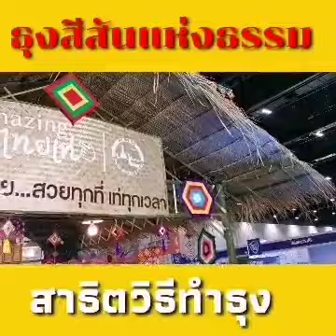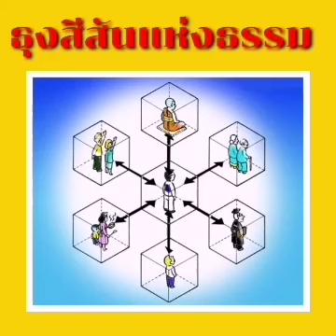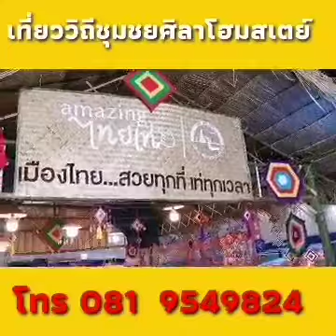ธุงสีสันแห่งธรรม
งานหอการค้าแฟร์ ซึ่งจัดให้มีขึ้นระหว่างวันที่ ๒๘ มิย – ๗ กค. ๖๒ ณ ศูนย์ประชุมและแสดงสินค้านานาชาติ KICE ขอนแก่น

บูธที่สะดุดตามากที่สุดคือบูธการท่องเที่ยวแห่งประเทศไทย สนง.ขอนแก่น ได้ตกแต่งร้านด้วยธุงใยแมงมุม มีการสาธิตวิธีทำธุงใยแมงมุม โดยกลุ่มท่องเที่ยววิถีชุมชนศิลาโฮมสเตย์

ธุงใยแมงมุม เป็นความเชื่อของชาวอีสาน และภูมิปัญญาท้องถิ่น ของกลุ่มทอผ้าทั้งผ้าไหมและผ้าฝ้าย นำมาทำเป็นธุงรูปทรงคล้ายใยแมงมุม มีทั้งแบบสี่เหลี่ยม หกเหลี่ยม และแปดเหลี่ยม มีนัยแห่งธรรมะแฝงอยู่ด้วย ธุงสี่เหลี่ยมหมายถึง อริยสัจสี่ ทุกข์ สมุทัย นิโรธ มรรค ธุงหกเหลี่ยม หมายถึงทิศทั้งหกคือ  บิดามารดา ครูบาอาจารย์ บุตรสามีภริยา  มิตรสหาย บริวาร และพระภิกษุสามเณร  ส่วนธุงแปดเหลี่ยมหมายถึง ตราธรรมจักรขององค์สมเด็จพระสัมมาพุทธเจ้า

คุณยลรดา รองหานาม รองประธานหอการค้าจังหวัดนนทบุรี มาร่วมงานหอการค้าแฟร์ที่ขอนแก่น และลองฝึกทำธุงด้วยตัวเองและชอบมาก

ขณะที่  น.ส กลิกา สารสิน หรือ น้องทราย ศึกษาอยู่สหรัฐอเมริกา กลับมาร่วมงานหอการค้าแฟร์ และติดใจวัฒนธรรมขอนแก่นซะแล้ว ได้ฝากเชิญชวนมาชาวต่างชาติให้มาเมืองไทย มาขอนแก่น อาหารอร่อย ผู้คนเป็นมิตรและใจดี

คุณสุราลัย คะเชนทร์ชาติ หรือคุณตุ๊กตา เลขากลุ่มท่องเที่ยววิถีชุมชน ศิลาโฮมสเตย์  ได้กล่าวเชิญชวนมาเที่ยวบ้านศิลา อ.เมือง จ.ขอนแก่น

หากสนใจมาท่องเที่ยววิถีชุมชนศิลาโฮมสเตย์  ๒ วัน ๑ คืน ราคาไม่ถึง ๑๐๐๐ บาท รวมค่าที่พัก อาหาร ๓ มื้อ สัมผัสวิถีชุมชนคนอีสาน อิ่มอร่อยกับพาแลงอาหารอีสานรสแซบ ทำขนม ทำธุงใยแมงมุม นัยะแห่งธรรมะของชาวอีสาน ติดต่อได้ที่ 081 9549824 ได้เลย